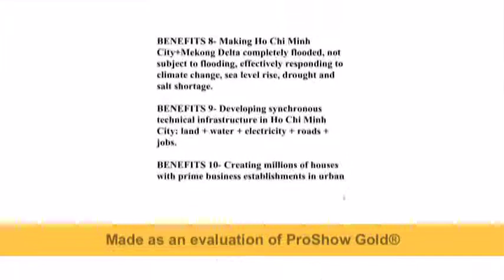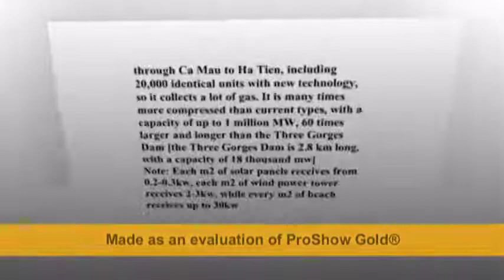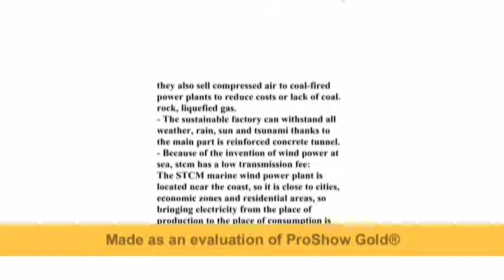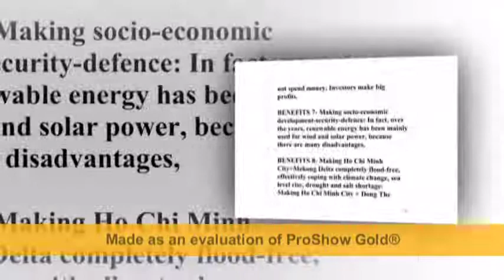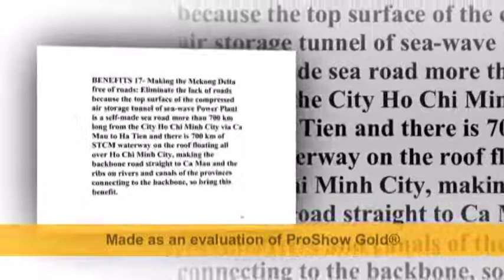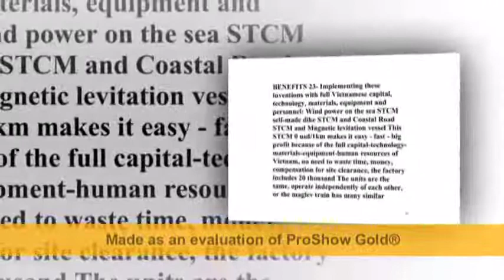Invention Offshore Wind Power STCM stop climate change-Improved Economy Part3